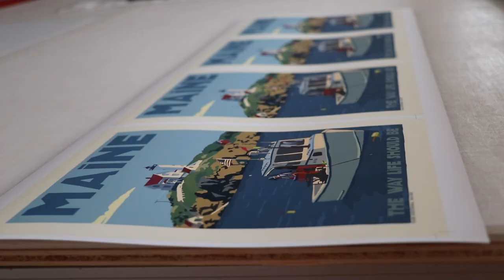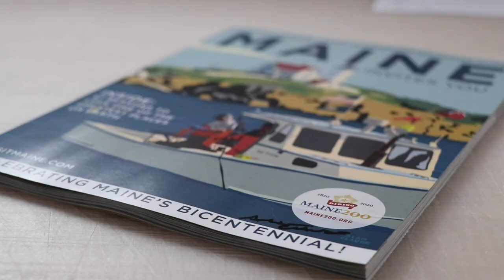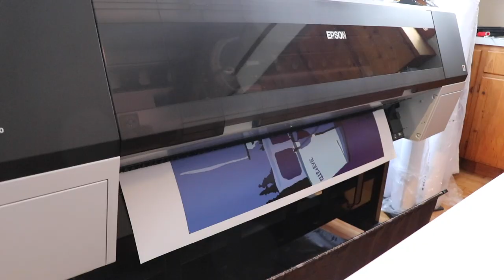Happy Birthday Maine! - Maine Bicentennial Celebration - Alan Claude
March 15th marks the 200th anniversary of Maine becoming the 23rd state in the U.S.A. To celebrate I made this limited edition travel poster of 'Lobstering At The Nubble" to show what I think the true spirit of Maine is.

MY GEAR
CANON 80D -
CANON LENS 24 - 105 MM -